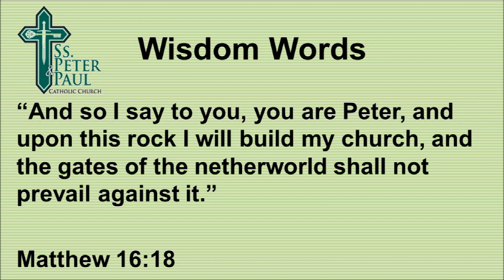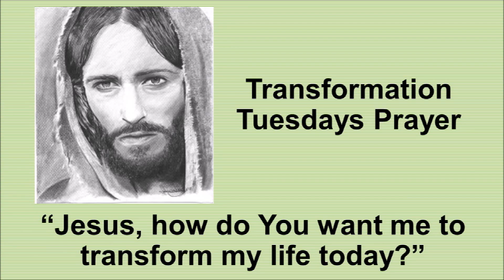Transformation Tuesdays - Solemnity of Saints Peter & Paul - Matthew 16:13-19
Transformation Tuesdays was inspired by the CD "The Jesus Question" by Matthew Kelly.  Deacon Jimmy Ghiglione and Aaron Emig recap the Gospel from the prior Sunday and give action steps and resources to transform our lives for that week every Tuesday at 2:10 p.m. at Morris Hall from Ss. Peter and Paul Catholic Church in Collinsville, IL…A Spiritual Home from Everyone.

Deacon Jimmy: Hello, I’m Deacon Jimmy…

Aaron Emig: And I’m Aaron Emig…

And this week are celebrating the Solemnity of Saints Peter and Paul…

And our question for the week is: Is what we receive at Communion really Jesus OR a symbol of Jesus?

This week’s Gospel come from: Matthew 16:13-19

Deacon Jimmy: If only St. Peter was on Facebook! He would have had a whole bunch of Facebook friends. People from all over the world could have seen pictures of him preaching and teaching.   If only St. Paul could have had a twitter account.  He would have followers everywhere. He could have communicated to the Philippians, Galatians and the Corinthians in 140 characters or less of course.

But Peter did not have Facebook, and Paul did not have a twitter account. In fact, they didn’t even have electricity.  Still, they knew how to get out and spread the Gospel message.

Peter and Paul had a communication system that was more powerful than Facebook or twitter or anything else created by mankind.  They had the Holy Spirit. The Holy Spirit was the force that worked through them and continues to work through all Christians to convert the world to Jesus Christ. ….. to spread the “Good News”.

Aaron Emig:

This Gospel is the reason we started Transformation Tuesdays from the Jesus Question CD by Matthew Kelly…

Jesus asks two questions…

Who do people say that the Son of Man is?

But who do you say that I am?

Peter quickly responds and says you are the Christ…

At this point, the Catholic Church was founded by Jesus…

He told Peter that upon this rock I will build my Church…

In 33 A.D., the Catholic Church was founded and Peter became our first pope…

Have you ever asked anyone who belong to a protestant church, who built your church and when?

Have you asked them what they are protesting about?

You will notice that they don’t’ have an answer…

Deacon Jimmy: Certainly, Peter and Paul gave witness to Jesus Christ with their words, with their deeds and with their lives. The power that Peter and Paul had to spread the Gospel has been given to us. We too have received the Holy Spirit.

We should strive each day to be faithful and faith filled disciples of Jesus; To be open to growing each day as disciples; And then, by the way we live our life, to make disciples of others.

To spread the “Good News” of Jesus Christ, Peter and Paul did not have Facebook or twitter. They didn’t need it. Those things may be helpful, but those aren’t the tools that we need to go to right away.  We have what they had. We have the Holy Spirit. We pray today that through the intercession of these two great Saints of the Church, and patron Saints of our parish, we might have the determination and the courage to proclaim the Good News of Jesus Christ by all that we say… but more importantly by all that we do.  That like Peter and Paul, using our God given gifts, we will answer the call of being, growing and making disciples.

Aaron Emig:

Again, we need to truly believe that Jesus Christ founded the Catholic Church…

Catholic means universal…

Peter means rock…

So, our Catholic faith was built upon a rock for everyone in the world…

We need to spread our faith to others who are not Catholic…

Because their churches were founded by humans…

We need to be proud that Jesus Christ, the Son of Man, created the Catholic faith…

Yes, at first it will be uncomfortable…

But the more you do it, the easier it becomes with the help and guidance of the Holy Spirit…

Aaron Emig: Wisdom Words of the Week are…

“And so I say to you, you are Peter, and upon this rock I will build my church, and the gates of the netherworld shall not prevail against it.”

Matthew 16:18

Aaron Emig: The Transformation Tool is…

A Quick Introduction to Bible CD by Matthew Kelly…

Have you ever wondered how to read the Bible?

It is quite overwhelming with all the books and chapter…

Matthew Kelly give you game plan on how to read the Bible…

We are giving out free copies at Morris Hall each Tuesday at 2:10 p.m.

Aaron Emig: Transformation Tuesday Prayer…
“Jesus, how do You want me to transform my live today?”

Deacon Jimmy: God Bless you all from Ss. Peter and Paul Catholic Church, a Spiritual Home for Everyone where we Be, Grow, and Make Disciples…